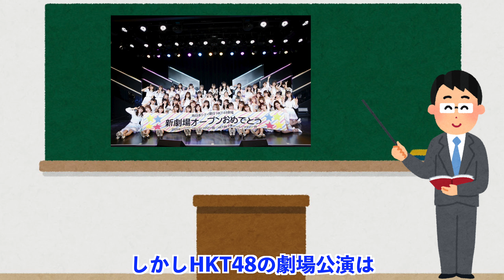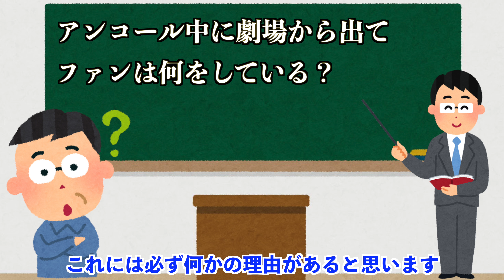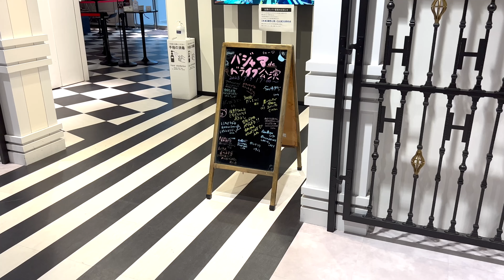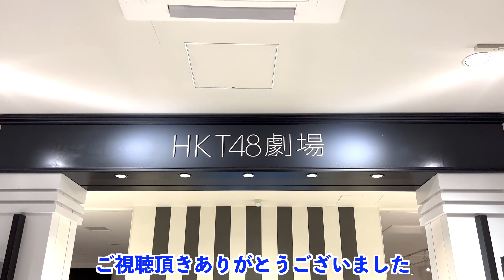HKT48の公演だけ！？[なぜ公演中に離席する人が多いのか？]現場検証してみた！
❤️動画の内容❤️
HKT48の劇場公演はアンコール中に多くのファンが離席することで有名です。その人数は異常で、多い時は3分の1が劇場から出ていきます。他の48グループの公演ではまずありません。この動画を見ることでなぜアンコール中に離席する人が多いのか、その理由が分かります。

❤️YouTubeチャンネル宣伝❤️
投稿頻度は通常動画とショート動画合わせて週に5〜7回です。
また動画の告知はTwitterで行っています。
新着情報や簡単な動画の告知、動画内の詳細などは全てTwitterで公開しています！

HKT48 [おしゃべり会に行ってきた！] 博多国際展示場&カンファレンスセンター